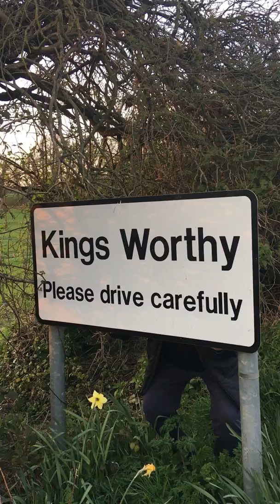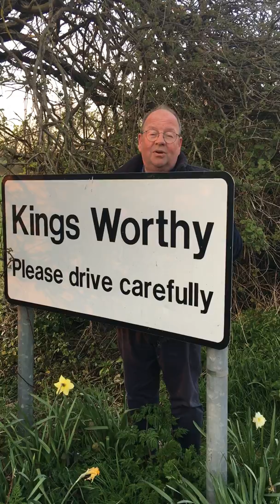Message from Paul - Thursday 26th March